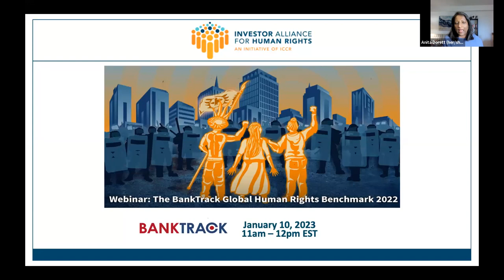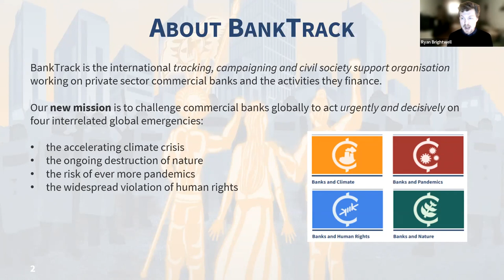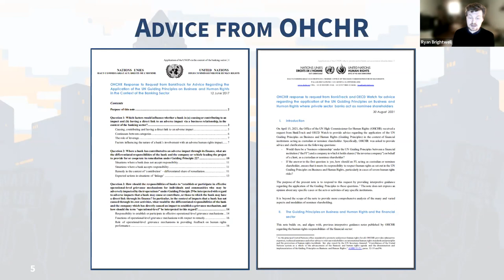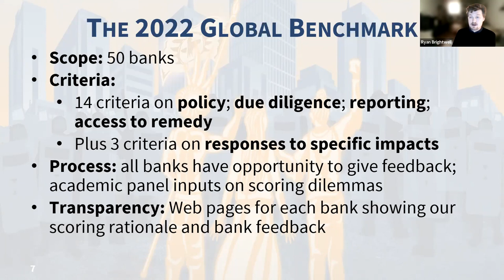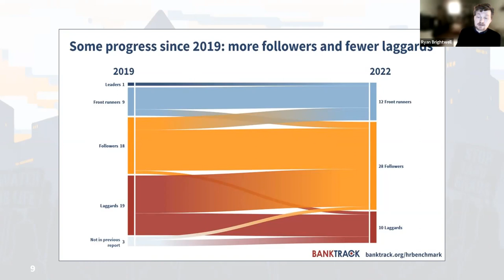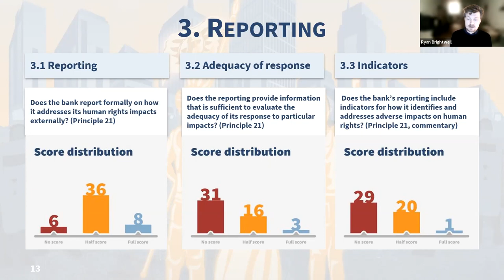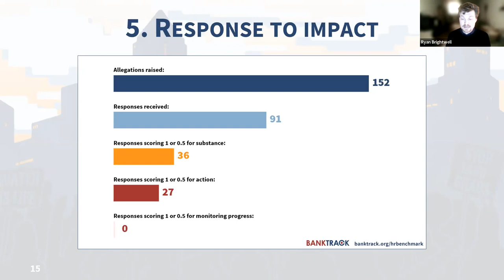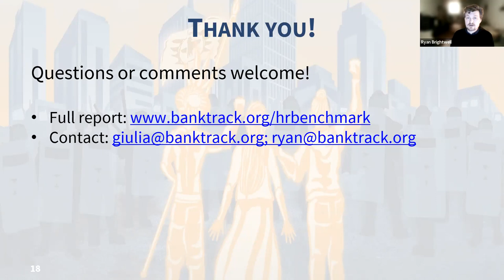Investor webinar: BankTrack Human Rights Benchmark 2022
The Investor Alliance for Human Rights co-hosted with BankTrack an investor webinar exploring the findings of BankTrack’s 2022 Global Human Rights Benchmark. Now in its fourth year, the Benchmark assesses the human rights policies, processes, and reporting of 50 of the largest private sector banks against criteria based on the UN Guiding Principles on Business and Human Rights.